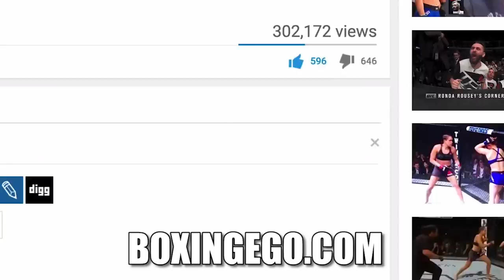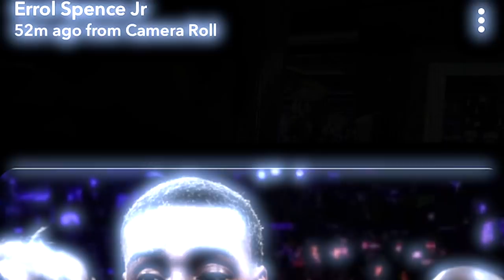ERROL SPENCE PROCLAIMS HE IS THE "BOOGEYMAN OF THE WELTERWEIGHT DIVISION" AND THE BEST!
ERROL SPENCE TALKS OCAMPO MANDATORY, BEING THE BEST CURRENT WELTERWEIGHT, AND BEING THE BOOGEYMAN OF THE WELTERWEIGHT DIVISION AT 147 LBS IN BOXING.